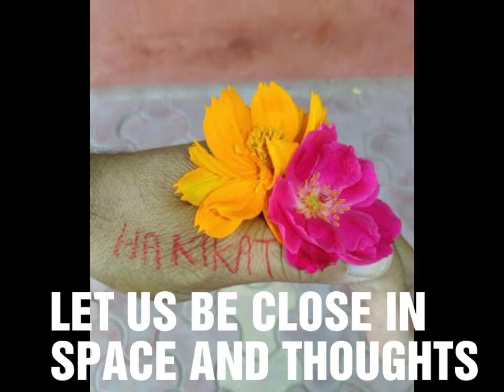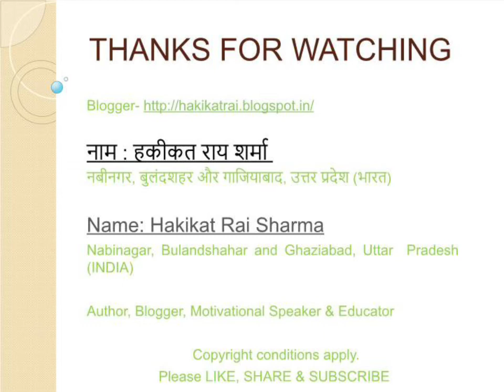प्रकृति की सुंदर तस्वीरें।कैमरा हकीकत राय शर्मा। WONDERFUL NATURE IN INDIA.LOVE NATURE .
प्रकृति की सुंदरता भारत में NATURAL BEAUTY IN INDIA.

CAMERA HAKIKAT RAI SHARMA

LABEL AAIYE SUNEIN HAKIKAT

Description of Hakikat Rai Sharma:

Hakikat Rai Sharma, born on 15th August, 1961, living at Ghaziabad, U.P. India, has served at Modinagar, Muradnagar in U.P., Guwahati in Assam, Delhi & Ghaziabad

i. Author of Haqeeqat's Educative Stories in Hindi & English published by Navraj Prakashan, Delhi -53 in 2016.
ii. Writer of a brief history of Ancient Lord Shiva Temple at NABINAGAR, District Bulandshahr, UP, India.
iv. Composer of songs & ghazals.
v. Teacher of English.
vi. M.A. in English Literature & Philosophy.
vii. Presentation from stage for 45 years.
viii. ALWAYS DEPENDENT ON FANS FOR SUCCESS.
ix. Wedded to Literary Creativity & Innovations.